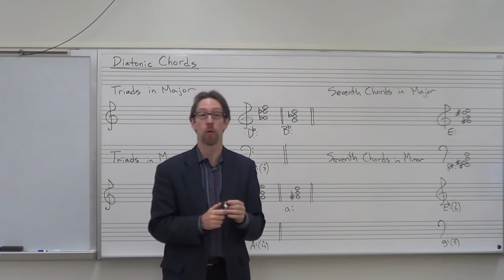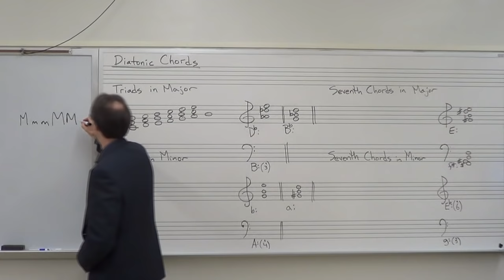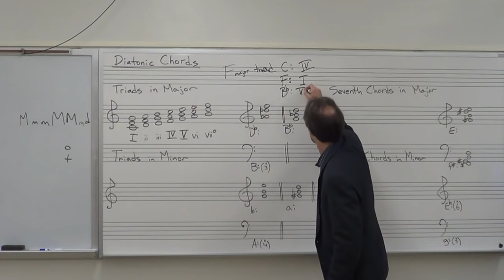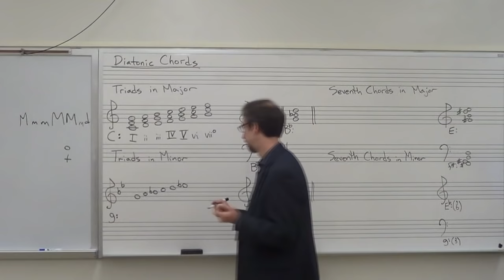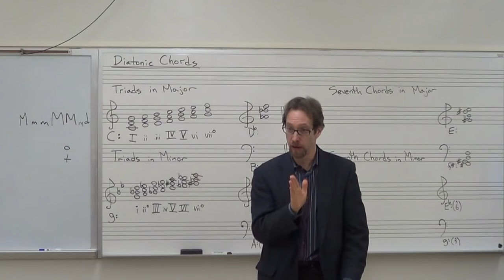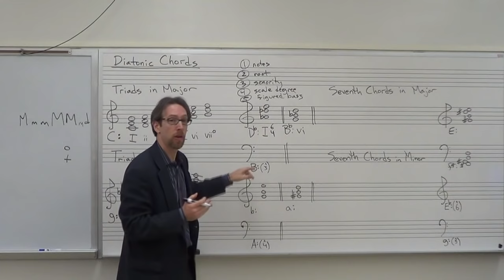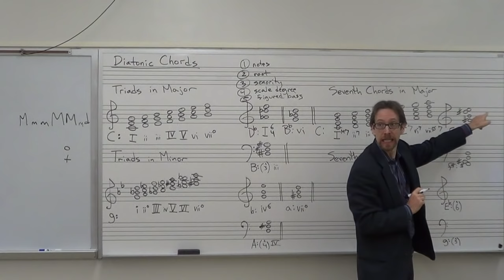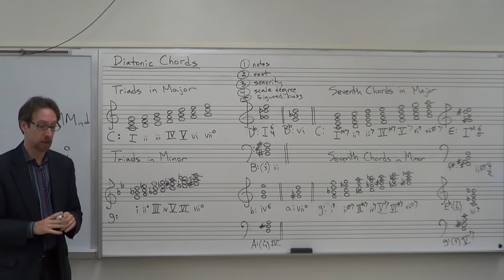Dr. B Music Theory Lesson 10 (Diatonic Chords and Roman Numeral Analysis)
TOPICS
0:00 - Triads in Major (I, ii, iii, IV, V, vi, viio)
10:27 - How a triad functions and possible keys
15:14 - Triads in Minor (i, iio, III, iv, V, VI, viio)
23:42 - NOTE: scale degree 1 is called "tonic"
26:03 - Practice analysis examples
32:51 - Seventh Chords in Major
35:08 - Practice analysis example
36:45 - Seventh Chords in Minor
39:11 - Practice analysis examples